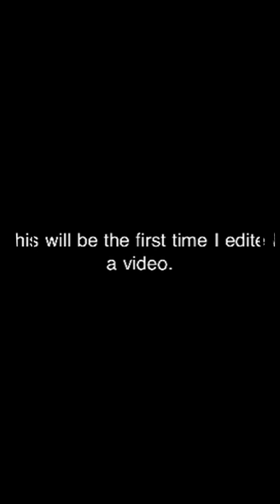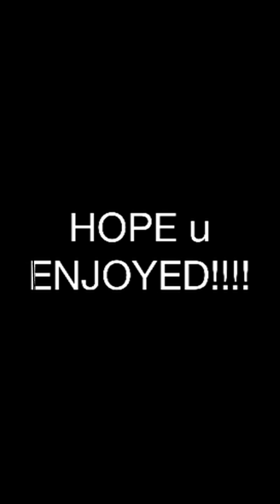Epic WALK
First edited video.